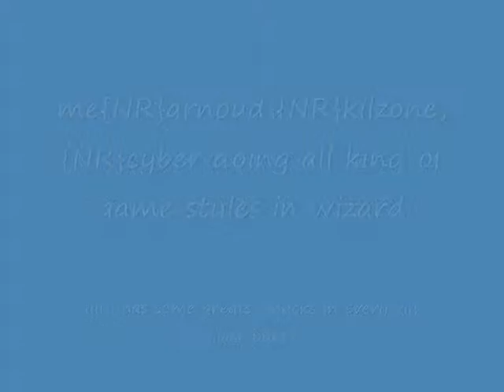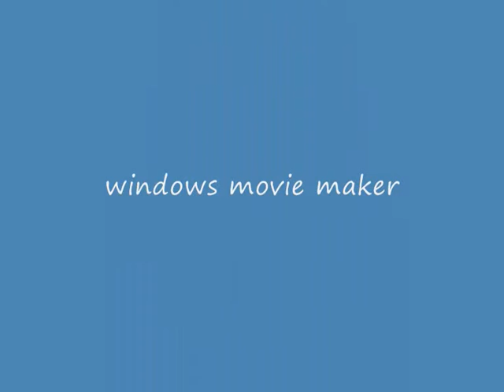me{NR}arnoud+{NR}kilzone+{NR}cyber doing halo game styles 3